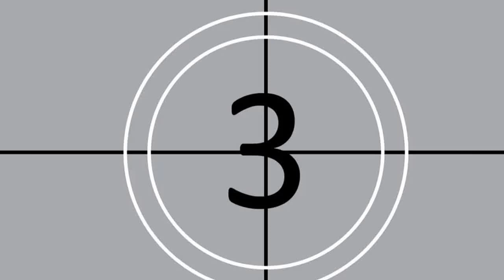Mark Elvis Nixon - A Tribute To The King